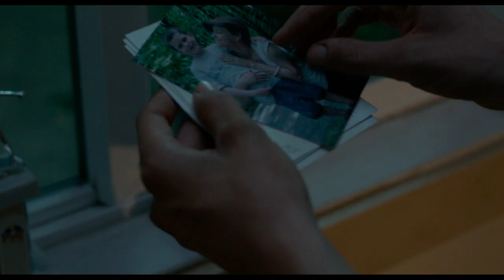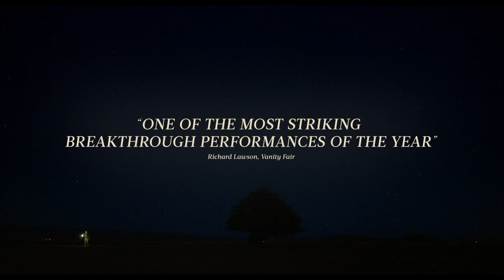Lean On Pete – UK Trailer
Charlie Plummer stars in the new coming-of-age drama Lean on Pete, from 45 Years director Andrew Haigh.